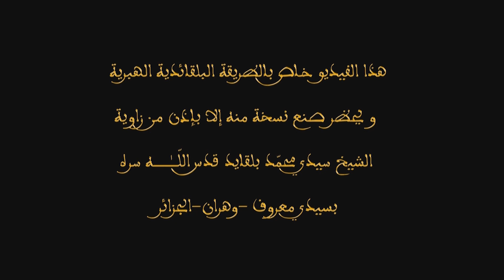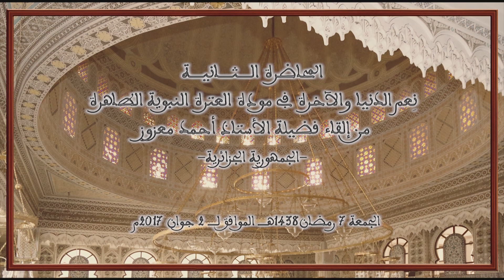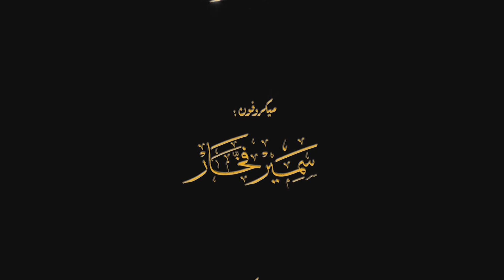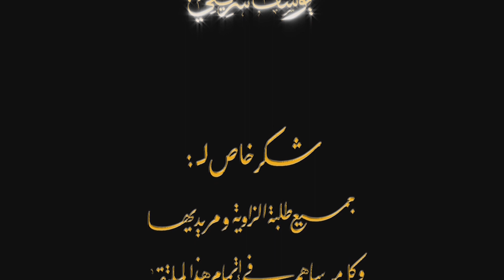نعم الدُّنيا والآخرة في مودة العترة النبوية الطاهرة - أحمد معزوز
الملتقى الثاني عشر لسلسلة الدروس المحمّدية
ضمن محور
الشُّعُورُ بِنِعَمِ اللهِ
الجمعة 07 رمضان 1438هـ / 02 جوان 2017 م
●   فضيلة الأستاذ أحمد معزوز  -   الجمهورية الجزائرية
• أستاذ أصول الفقه والحديث وتفسير القرآن الكريم بزاوية الشيخ سيدي محمّد بلقايد بسيدي معروف - وهران
• رئيس تحرير مجلّة الأنوار المحمّدية
• المدير التنفيذي لمكتب الدروس المحمّدية
• مفتش سابق للمساجد لدى وزارة الشؤون الدينيّة والأوقاف بولاية بشار